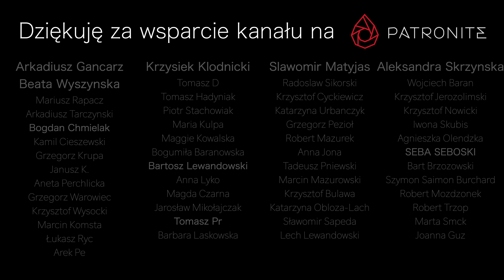Impreza w Rajskim Kurniku na Filipinach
Jeżeli myślisz o tym żeby wesprzeć rozwój Rajskiego Kurnika to możesz zrobić to na: